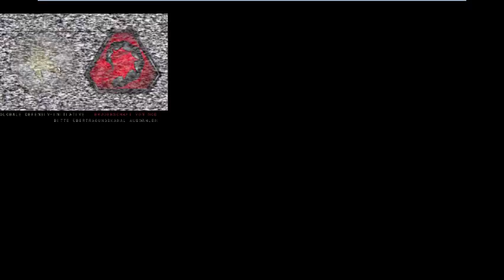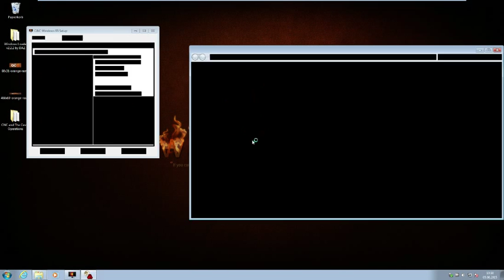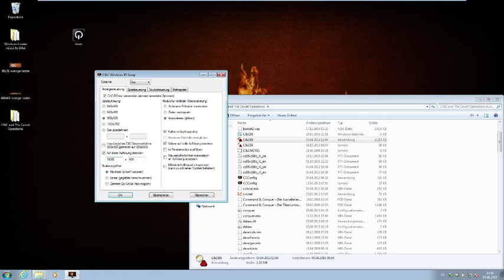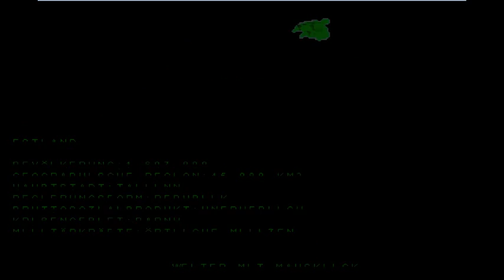Command & Conquer [S1]: Der Tiberiumkonflikt [001] - GDI[001]: Aller Anfang ist Schwer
Command & Conquer: Der Tiberiumkonflikt

Was Soll man da noch Sagen dieses Game ist einfach Eppich .
Echtzeit Strategie Aus dem Jahr 1995 .

Weiter Unten Findet ihr auch einen Kostenlosen Download Link für dieses Spiel !